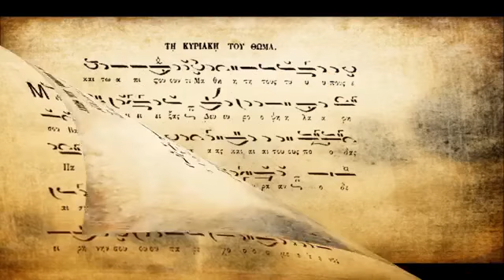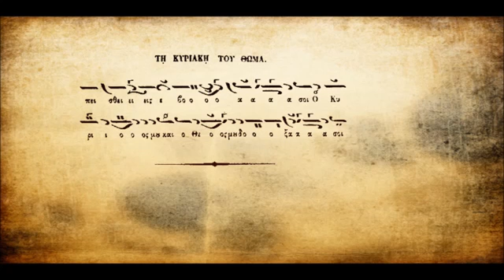Μεθ ἡμέρας ὀκτὼ Ελληνική Βυζαντινή Χορωδία